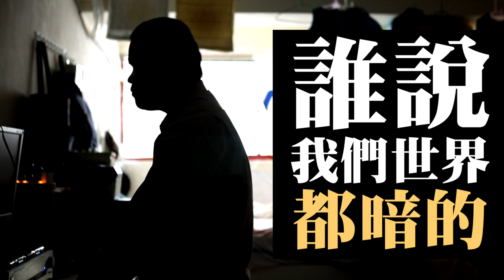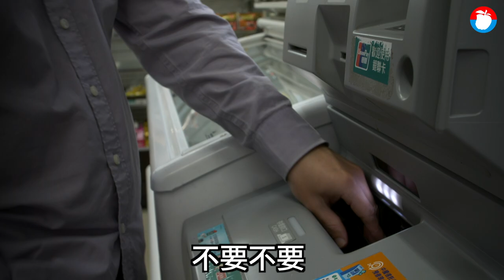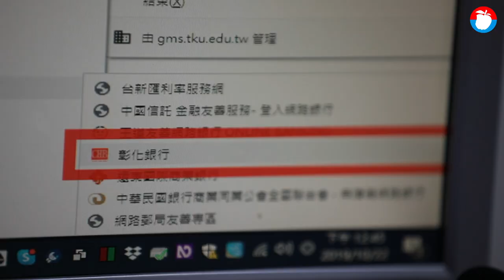視障按摩師扭轉逆境 「我的世界是亮的」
上帝奪走鍾佳良（30歲）的靈魂之窗，但同時開啟一扇「聽力」之門，聽出這個世界。他靠著聽車流聲，在巷弄內健步如飛，也搭捷運、逛百貨，還帶女友去聽楊丞琳演唱會，與一般人無異。但環境不斷歧視他，怕他看不見就會被騙，銀行也擅自關閉轉帳功能，讓他處處受限，他卻樂觀面對說，「我的世界是亮的，誰說我們的世界是暗。」